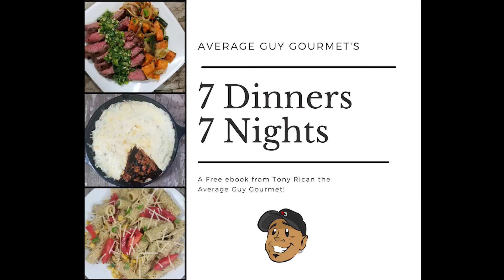Free CookBook Download - 7 Dinners 7 Nights!!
With the success of the easy Puerto Rican cookbook on Amazon, I decided to start making my own instead of going through a publisher. So to kick it off I am going to run with some FREE books!

This first Free book is 7 Dinners for 7 Nights. A full week of simple recipes that will help keep you cranking great yet simple dinners. If you like having fun with simple recipes, and not eating the same thing all the time this one will be right up your alley.

Go ahead and download it free, and be on the lookout for the next completely free book!

Want to see what I am cooking before the videos come out?

try it out let me know what you think!

A ton of my kitchen utensils came from my friend check her store out